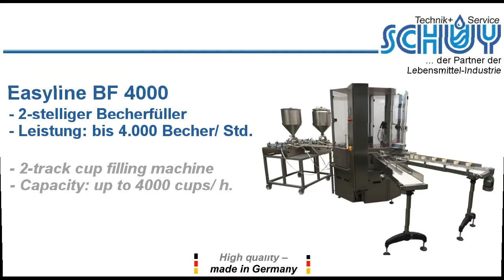SCHUY Becherfüller / cupfiller - Easyline BF 4000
Die BF 4000 ist ein 2-stelliger Becherfüller aus der neuesten Entwicklungsstufe der Easyline - Serie aus dem Hause Schuy.

The BF 4000 is a two-track cupfiller and the latest development from the Easyline - series made by Schuy.